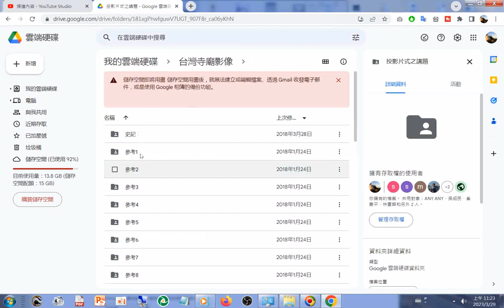20230329#雲端硬碟#台灣寺廟影像#投影片式之講題#參考1 ...youtube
閩南語讀經影片合輯